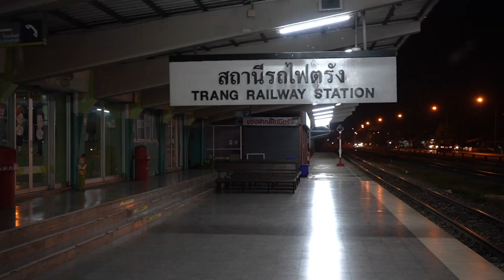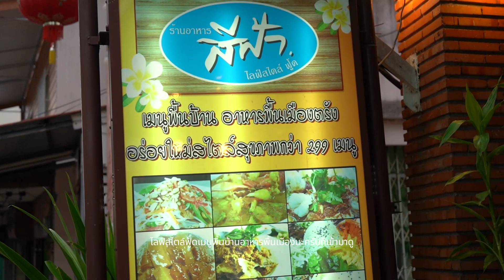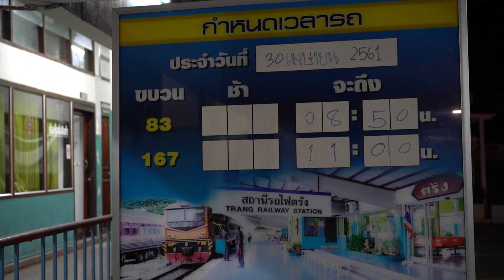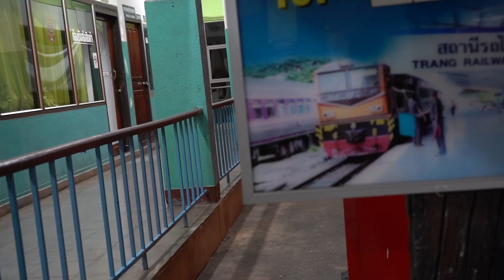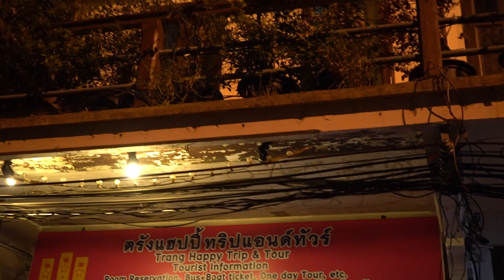เที่ยวเมืองตรัง นั่งรถไฟไปกินหมูย่าง อาหารพื้นเมืองแปลกๆ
เจ้าของช่องเป็นนักเขียนบทละครโทรทัศน์นะครับ แต่เป็นคนที่ชอบท่องเที่ยวมาตั้งแต่ยังเป็นหนุ่ม ช่องนี้ก็เลยมีเรื่องท่องเที่ยวบ้าง เรื่องเบื้องหลังกองถ่าย ภาพยนตร์ ละครโทรทัศน์ บ้าง สลับกับสารคดี สกู๊ปพิเศษไปตามอารมณ์แล้วแต่สะดวกนะครับ ติดตามให้กำลังใจทุกช่องทางที่นี่